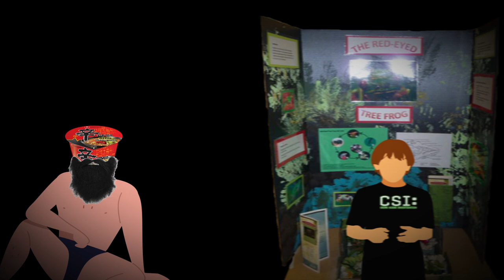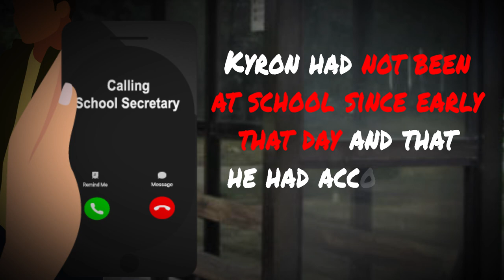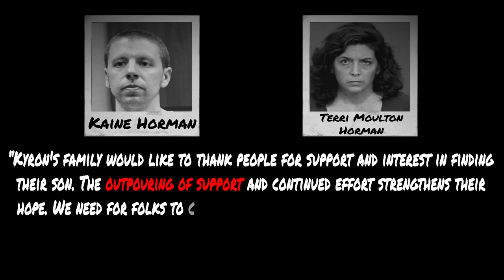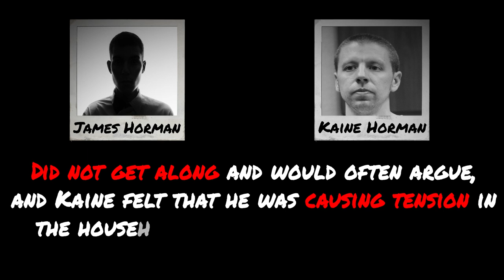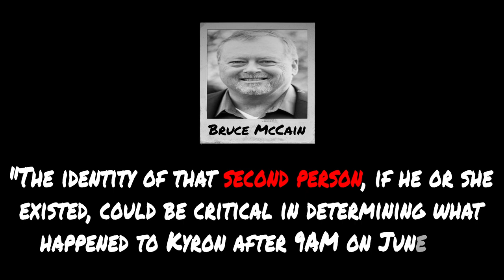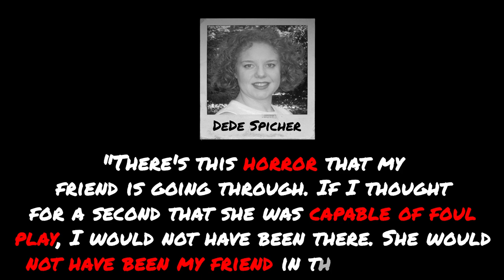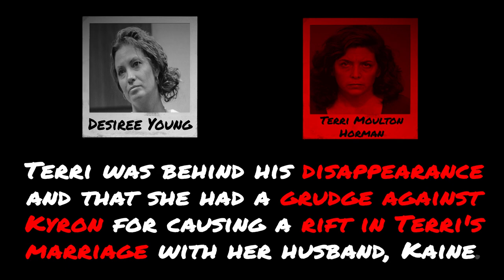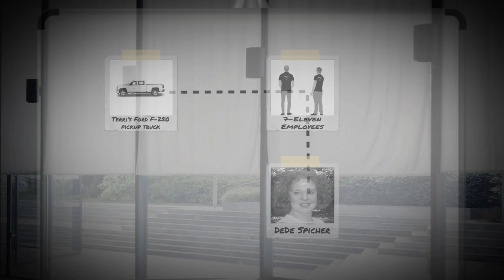Kyron Horman Strange Disappearance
Kyron Horman Strange Disappearance | Unsolved Mysteries

In today’s episode of Unsolved Mysteries, we’re going to be diving into a decade-old disappearance case from Portland, Oregon known as the Disappearance of Kyron Horman… What’s interesting about this case is that a 7-year-old boy mysteriously vanished after attending a school science fair which sparked the largest criminal investigation in Oregon history. So… who is Kyron Horman? How did he disappear? Also… is Kyron even still alive? These are questions that still need answers but let’s dive deep into the clues to come up with our own theories and speculations...

SOURCES

MUSIC

Joe Cho - MisterShinRamen Intro
Joe Cho - Outro